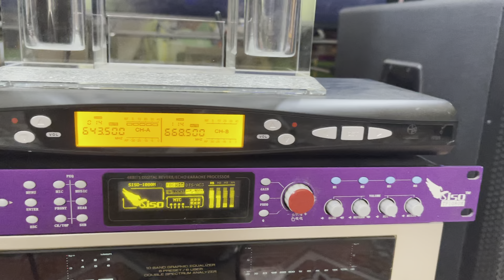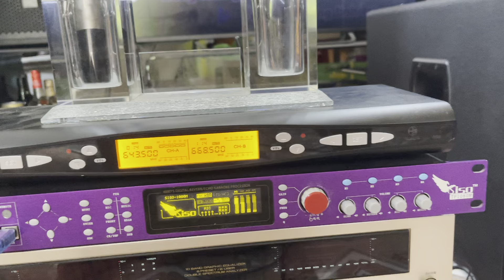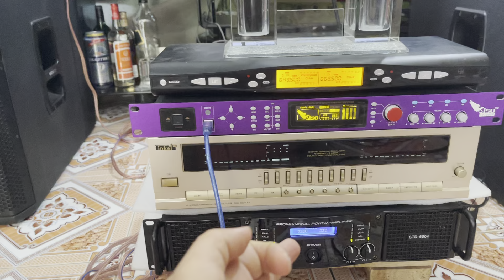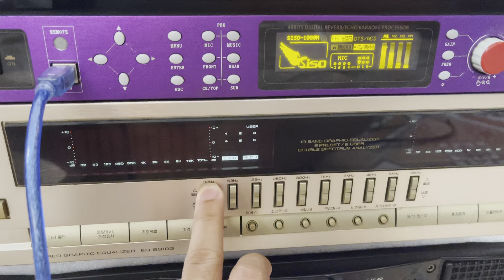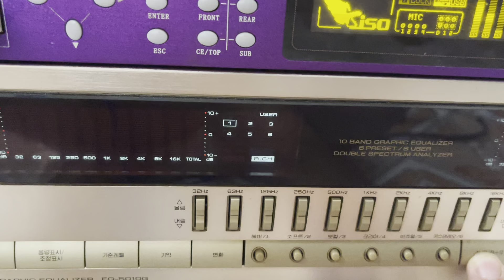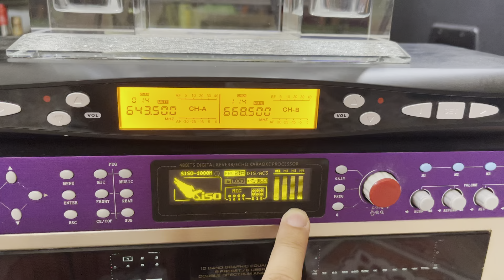Chia sẻ về loa bãi và vang số gửi bác Đại Alo 0971998555